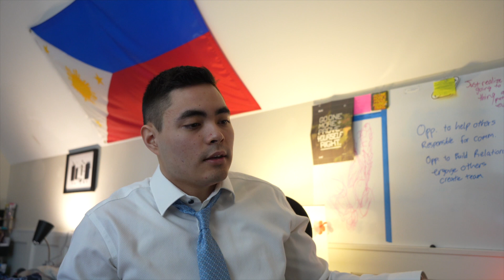How I Nailed the Engineering Job Interview and Landed My Dream Job -Recent College Graduate in 2023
Please let me know if you have any questions, comments or concerns about my job hunt or there is anything you want to know my thoughts on. I cannot say I am a professional in the field or an expert but would love to help anyone out.  This video was inspired by both @TamerShaheen and @WesJH both for their transparency about professional endeavors and want to aid others.